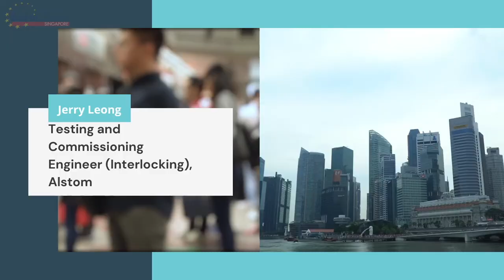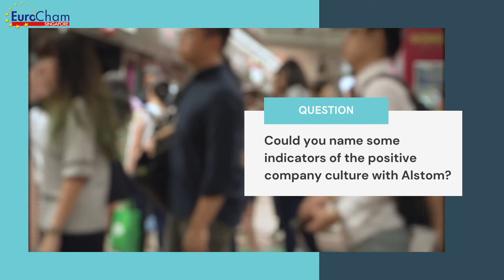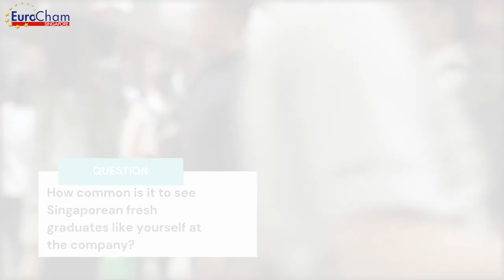Europe’s Commitment to Singapore’s Workforce: Jerry Leong, Alstom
Jerry Leong, Testing and Commissioning Engineer (Interlocking), Alstom

Through the use of interviews, EuroCham aims to highlight the commitment of multinational European corporations in investing in the Singapore economy and helping the shrinking Singapore workforce through hiring locals. The main focus of this initiative would be using testimonial videos of Singaporean employees from  European companies to exhibit a strong union between Europe and Singapore in offering employment to the local workforce during pandemic times.